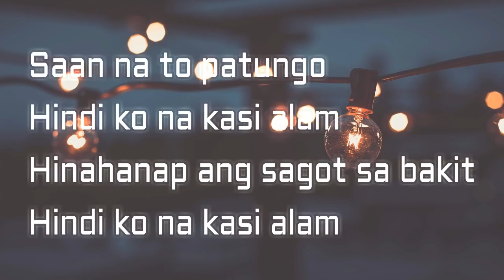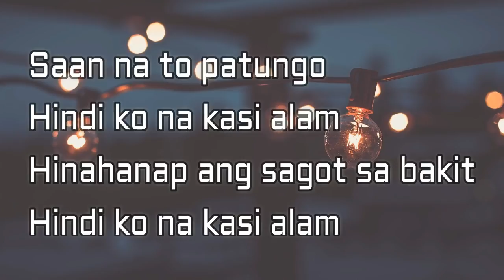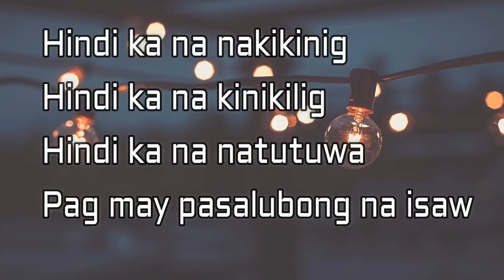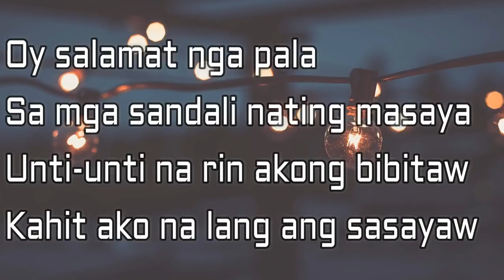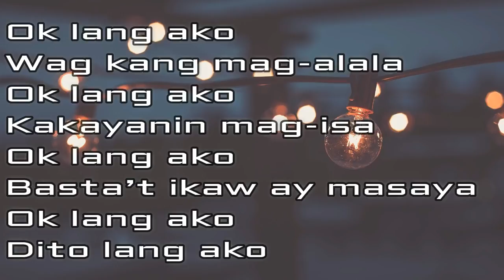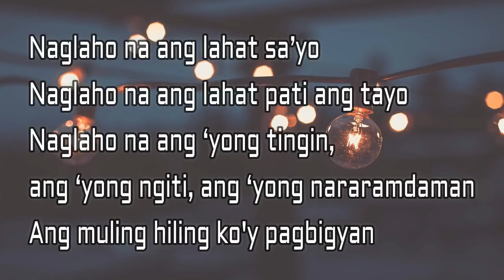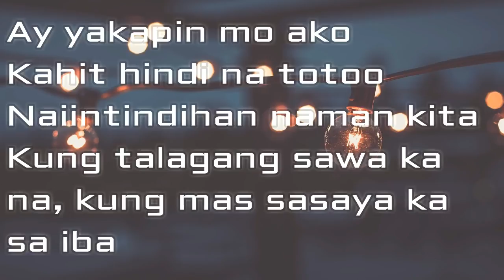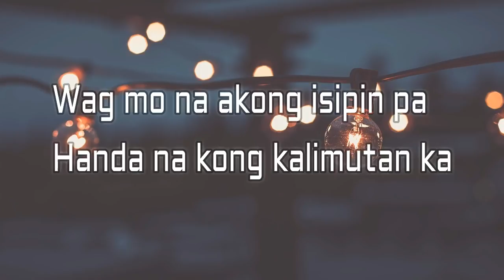Oks Lang Ako by JROA Lyrics